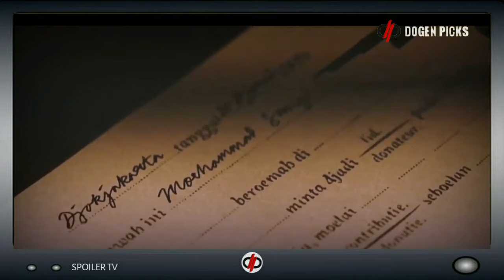KISAH NYATA KYAI AHMAD DAHLAN PENDIRI MUHAMMADIYAH - Alur Cerita Film Sang Pencerah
Kehidupan masyarakat di kampung Kauman yang melenceng dari kaidah kaidah islam mengharuskan Kyai Haji Ahmad Dahlan untuk memperbaharui islam di kampung tersebut agar kembali ke syariat islam yang benar. Hingga tiba saatnya dia mendirikan sebuah perkumpulan yang diberi nama Muhammadiyah yang berarti pengikut Nabi Muhammad Saw.